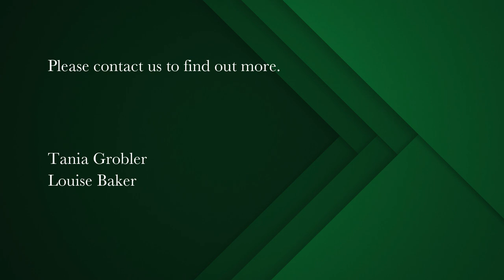3 bedroom house for sale in Rosebank (Cape Town) | Pam Golding Properties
3 bedroom home with office - potential to create 4th bedroom – no loadshedding
This 3 bedroom, 2 bathroom, 2 parking, 1 office - charming semi with high ceilings and loads of personality, is more than the sum of its parts. The cottage speaks of possibility, location and time-less elegance with the added benefit of a home office / workroom / studio and adjacent bathroom tucked to the side of an enclosed courtyard and garden. This heritage cottage is on the hospital grid and is not affected by loadshedding. 2 secure off-street parkings complete the offering.

The spacious 3rd bedroom is located to the left of the front door. Directly opposite is the dining area. This room can easily be walled in again for use as a 4th bedroom as it was used for this purpose in the past.

The open-plan living area looks onto the courtyard with lush and private garden with water tank. There is an easy flow from the living area to the kitchen and onto the courtyard. The kitchen offers plenty of cupboards, is plumbed for 2 appliances and fitted for a gas stove.

The 2nd and main bedroom as well as the family bathroom are found upstairs. The main bedroom deserves special mention due to its size. Besides having 2 roof windows and an abundance of cupboards, it also offers extra storage that is very handy! The family bathroom features a beautiful slipper bath, toilet and basin.

There is an outside room situated in the corner of the back courtyard overlooking the garden and can be utilised for many purposes (currently used for carpentry). The outside bathroom with toilet and shower is easily accessible to the workroom / office and could potentially be connected.

Situated in a quiet, tucked away street yet close to all major highways, top schools, hospitals and amenities, with quick access to town, southern suburbs, UCT, N1 & N2. The cottage is situated in a historic overlay zone being nestled in a friendly safe neighbourhood. This niche pocket of Rosebank Village has its own private security company protecting residents,

This can be a lock-up and go or a private retreat after a busy day.